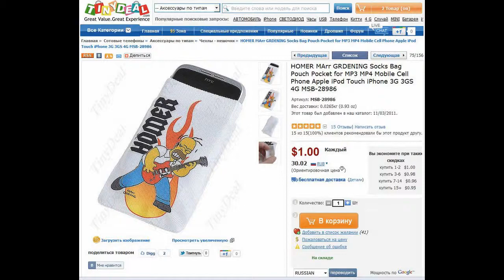HOMER MArr GRDENING Socks Bag Pouch Pocket for MP3 MP4 Mobile Cell Phone Apple iPod Touch iPhone 3G 3GS 4G MSB 28986